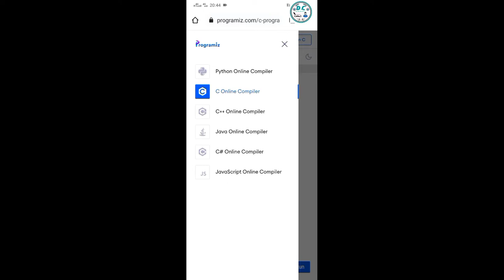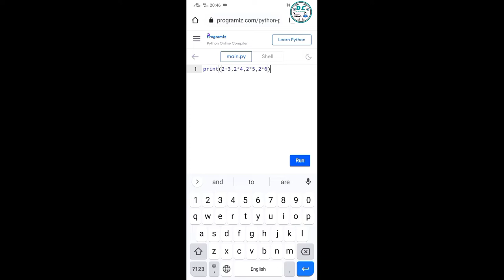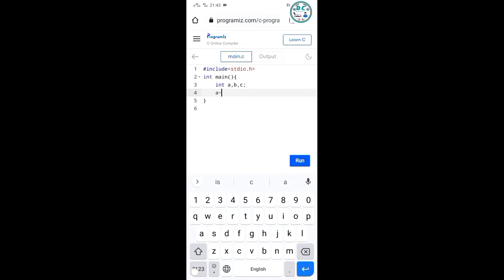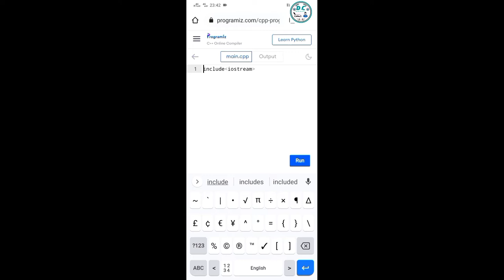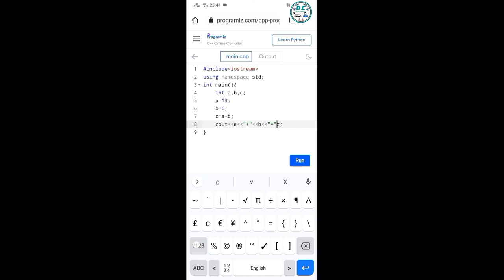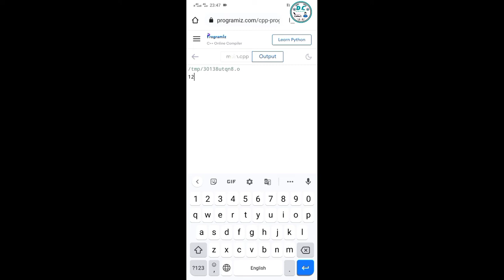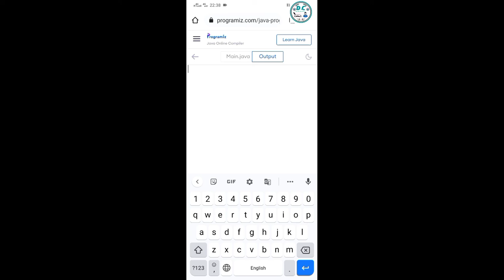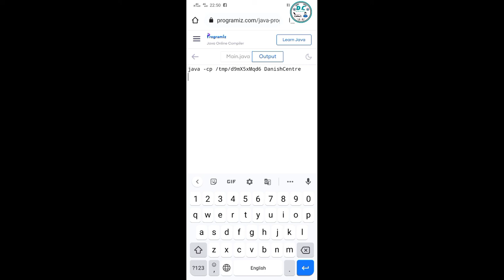PYTHON | C| JAVA | ME PROGRAMMING KAISE KRE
in this video just i showed ,what is difference between python ,c ,c++ and java.